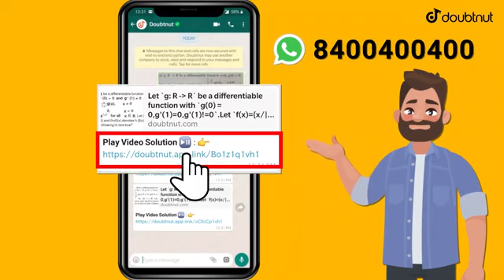doubtnut se question ka answer payen aur WhatsApp se bhi answer paye नम्बर ka link description me